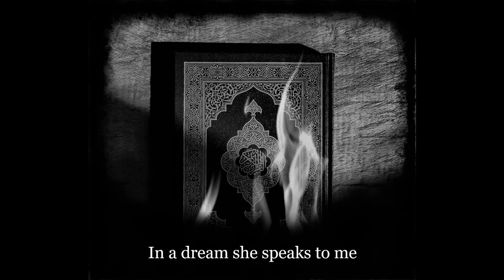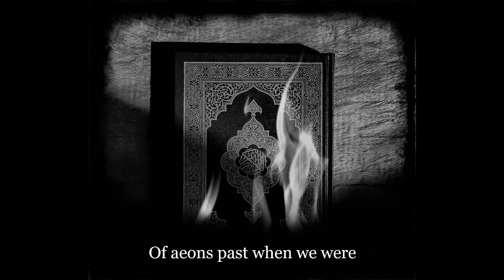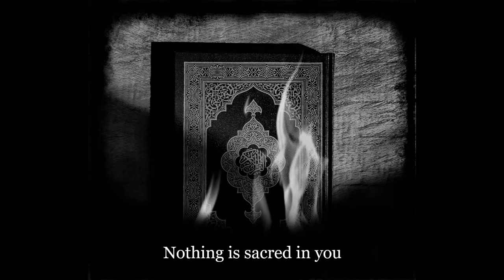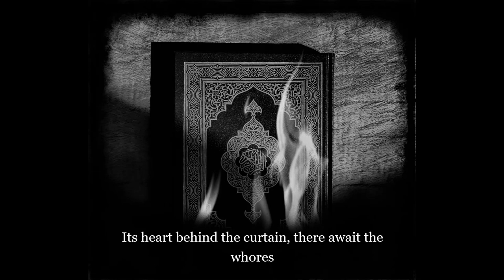Mysterium Vacui Jahiliyyah (2020) Lyric Video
From the album The Faithless Departed (2020) coming out soon
Music and lyrics by Mysterium Vacui
Recorded, mixed and mastered at Crematorium Records
Remastered by James Sloan